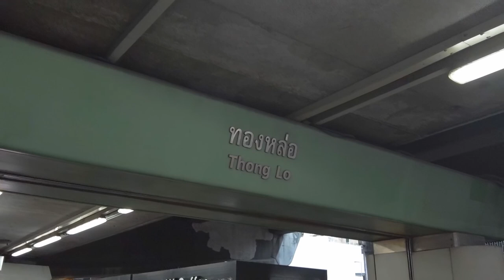The Undeniable E7 (Eakkamai) and E6 (Thong Lor) Skywalk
This EP. I am bringing you guy to the E7 (Eakkamai) in early afternoon and E6(Thong Lor) in evening
with little pedestrian. So let's see how long and how it look like. Thank you for wathcing !